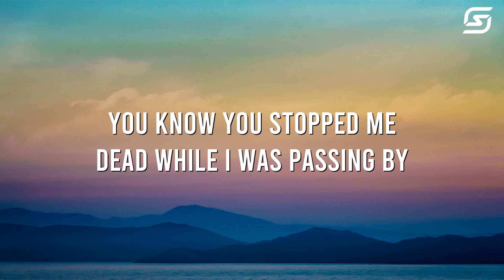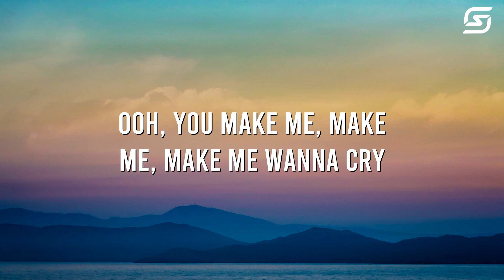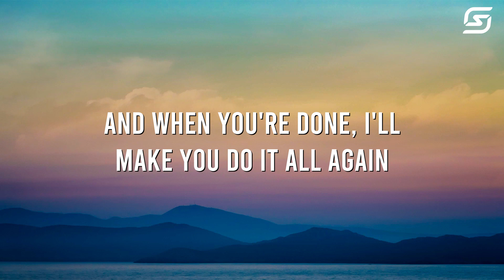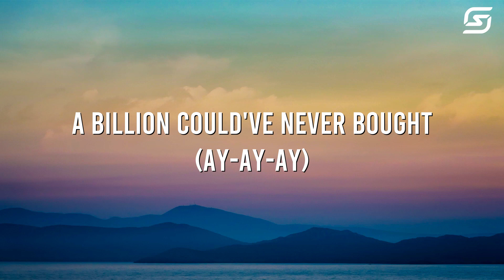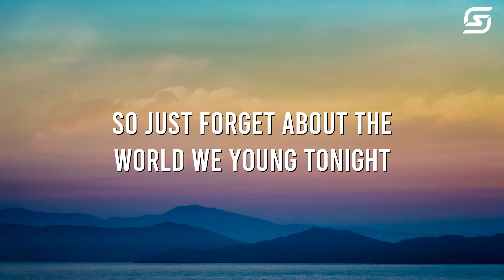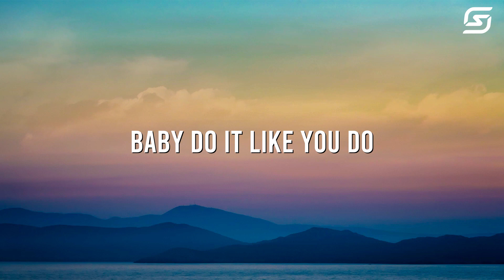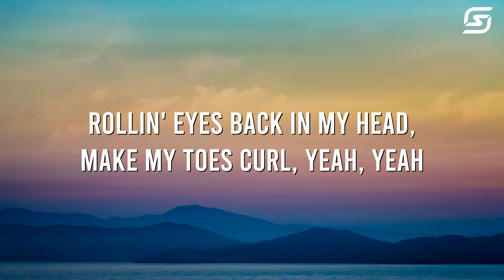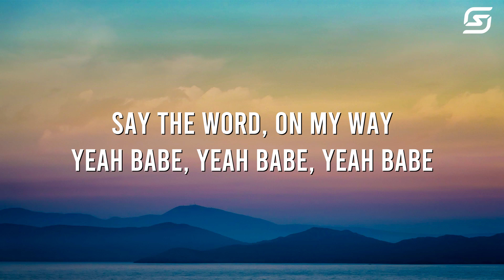Tones and I - Dance Monkey (Mix)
🎬 Soulful Syntax strives to bring the best lyric videos of popular Rap & Hip Hop songs !